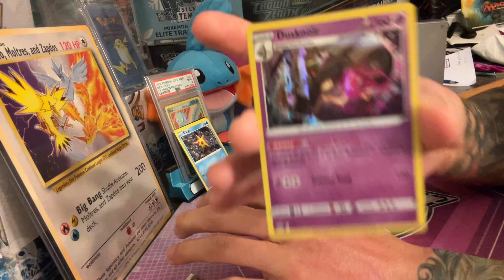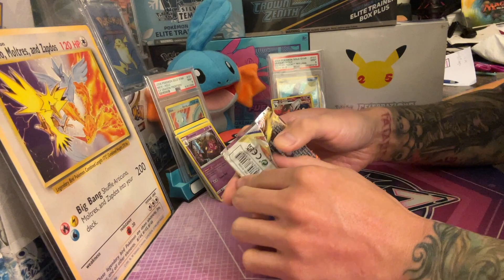[E90] VSTAR ENERGY BABY! - Brilliant Stars Pokemon TCG Pack Opening (NO Crown Zenith) + PTCGO Codes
Welcome back to the happiest place on earth.

Back to business, while trying to get over the fact that Astral Radiance betrayed us. Well, you will no longer betray us scum.

We be taking a break from Crown Zenith!

We also have a mid-sequence PTCGO code giveaway in this video.
Opening hundreds of booster packs / dozens of boosters boxes every month is NOT cheap, especially in this economy!

Both you and your support can & will mean everything to me :')
If you're new here...
Welcome to my chaotic Pokemon-centric channel!
Bad jokes, terrible puns, and an even worse tendency to ramble about most random s*** in the middle of the pack openings. Sounds like a good time, am I right? ^_^

We do A LOT of pack openings here, but on occasion we'll feature collecting, "financial" discussions, gameplay, and more.

I'll save us some misery by skipping the COMMONS & UNCOMMONS.
• No lame "pack tricks" here.

Let's get lucky & pull f***ing broken together.

Bonus content may be uploaded on any of those days as well :)
*The posted upload times above are subject to change and/or vary (having a job sucks sometimes).
**Bonus content will be uploaded sporadically.
Get Custom Ghost Empire Merch at Inked Gaming!
We carry playmats, mouse pads, dice bags, and more!

Like my intro? Get Your Logo Designed by Rai Ciego!